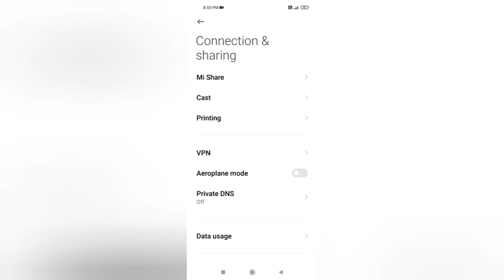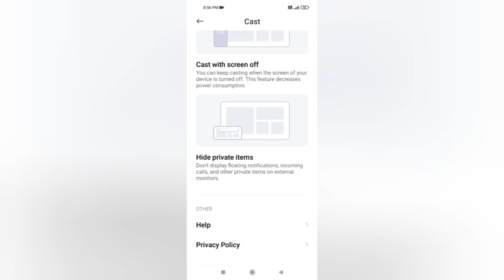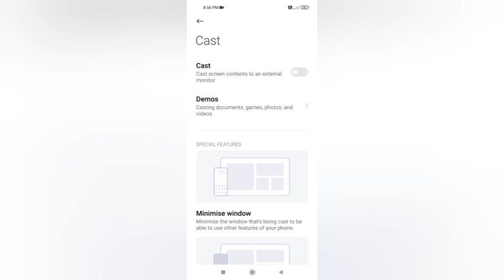Redmi Note 10S How To Set Cast Screen Monitor Features